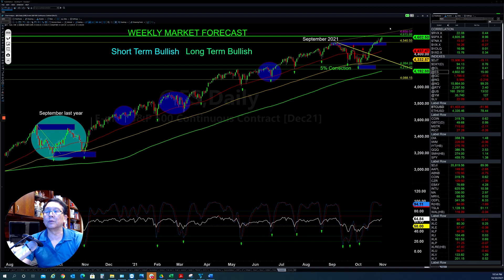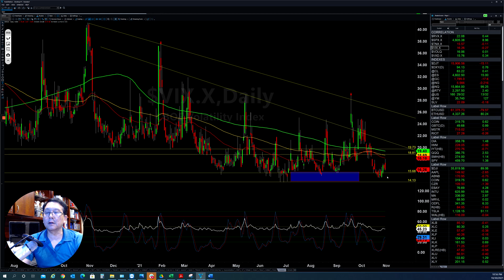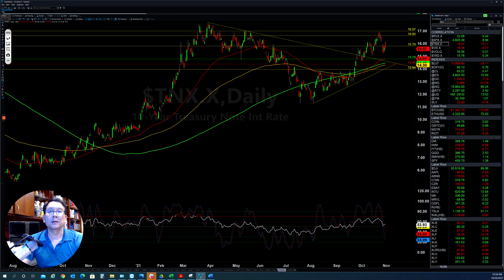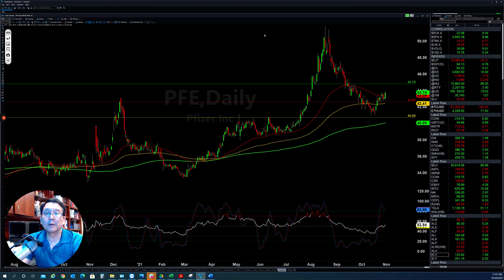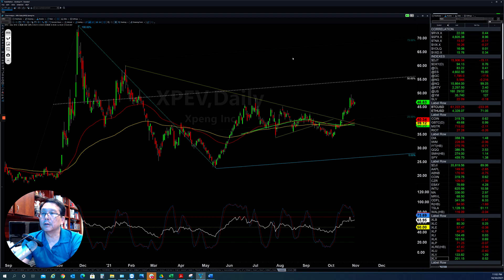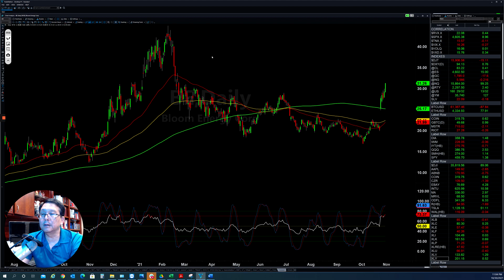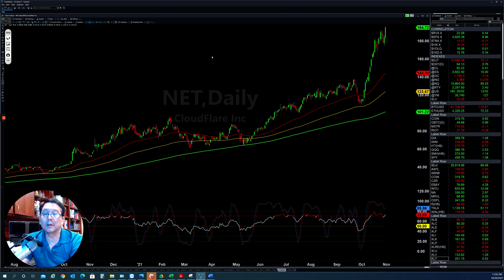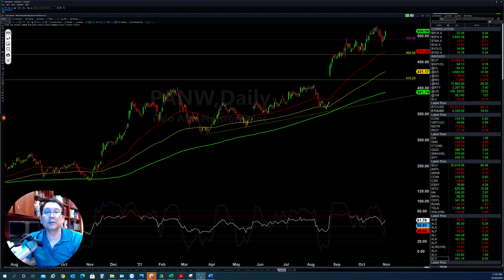Stocks to Buy in November 2021! | Weekly Market Forecast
Tom's Sunday Stock Market and Futures Market Trading Forecast for the week of October 31, 2021.

Happy Halloween! Tom is giving out treats today as he dives into multiple stocks to buy for the month of November! Watch until the end so the markets won't be a trick to you!

Check out our FREE webinar to learn more about Stock Navigators

Our fully dynamic trading strategy has been developed over the past 20 years by our founding team of professional traders. We place an emphasis on getting our students real results. Not just theory, but consistent profitability in the Stock Market. Our doors are open to everyone. Whether you are seeking a lucrative career in trading or looking to learn more about the industries, Stock Navigators is for you. With top-of-the-line trading tools and educational programs, our services are geared toward helping you become more equipped and confident in trading.

Stock Navigators Industry Leading Curriculum

Veteran and extensive: Our program is designed to help traders trade in any markets and we are constantly refining the curriculum to make sure it’s up-to-date with the current market conditions. Our curriculum is arguably the most effective approach to training both beginning and experienced traders.

With 20+ years of trading experience, our traders who have written the curriculum have seen all types of market cycles. We are able to distinguish patterns that happen time and time again and build our strategies around many different approaches to give us the most opportunities in the market.

Taught by Professionals

Developed by seasoned professionals, our curriculum is designed to help you master the Stock Market within 3 to 6 months. Our strategy is derived from techniques used by Wall Street professionals. Tom has simplified it to only the things that matter, in a way that anyone can understand.

In addition, I’d love for you to join our team of successful traders!

Stock Navigators is a provider of educational services and is not a registered investment adviser.  Stock Navigators is not registered as an investment adviser either with the U.S. Securities and Exchange Commission or, applicable state regulatory agencies because the business and activities of Stocks Navigators does not require any such registration.

Stock Navigators may express or utilize testimonials or descriptions of part performance, but such terms are not indicative of future results or performance, or any representation, warranty or guarantee that any result will be obtained by you.  Your results may differ materially from those expressed or utilized by Stock Navigators due to a number of factors.